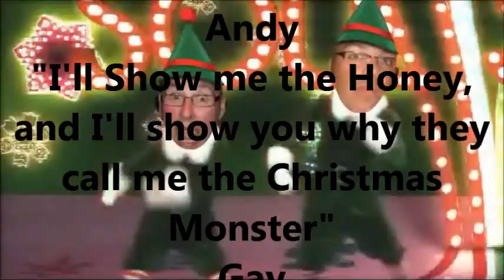Its a Fever Walsall Christmas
Never have the entertainment team looked so good in tights.